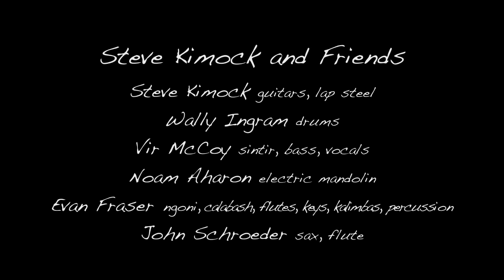Steve Kimock and Friends - Love for Japan Jam - Hopmonk 3/11/11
A blistering, heartfelt tribute to the people of Japan from Steve Kimock and Friends two-night run at Hopmonk Tavern in Sebastopol, CA on Friday, March 11, 2011.